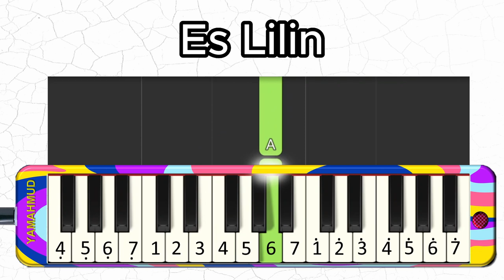Es Lilin - Lagu Sunda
Lagu Es Lilin berasal dari Jawa Barat. Lagu Es Lilin dibawakan oleh Nining Meida dan merupakan salah satu lagu daerah yang masih populer hingga saat ini. Meski sudah terkenal, tidak diketahui pasti siapa pencipta lagu Es Lilin.
Lagu Es Lilin menceritakan tentang kisah seorang yang merasa malu saat didekati oleh laki-laki.

Es lilin mah euceu kalapa muda
Di bantun mah geuning kaci paganti
Abdi isin jung junan duh ba rari ngung
Sok inggis mah aduh henteu nga ja di

Selamat Berlatih!